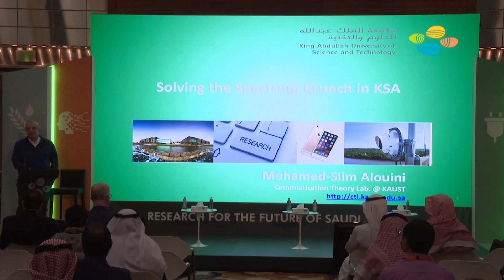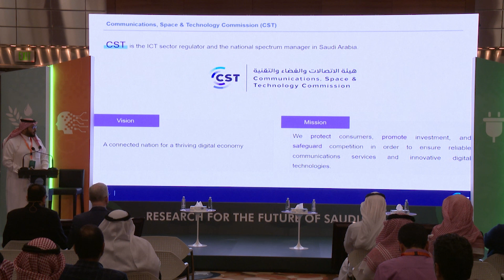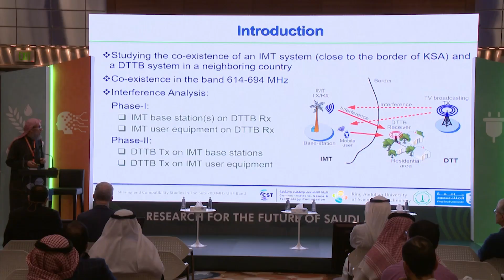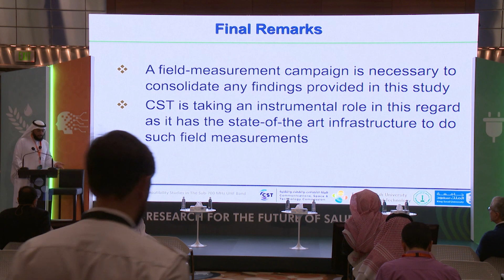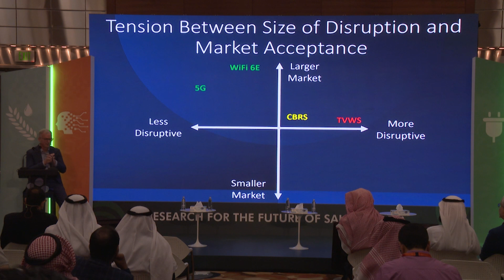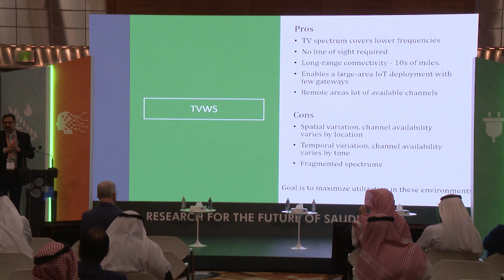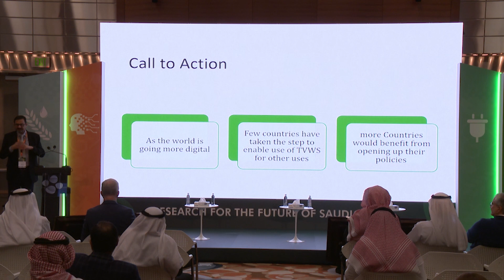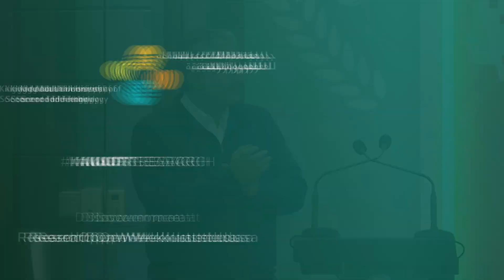Solving the Spectrum Crunch in KSA - Mohamed-Slim Alouini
Day 2 - Economies of the Future
Solving the Spectrum Crunch in KSA - Professor Mohamed-Slim Alouini